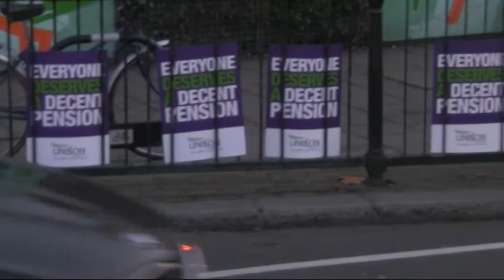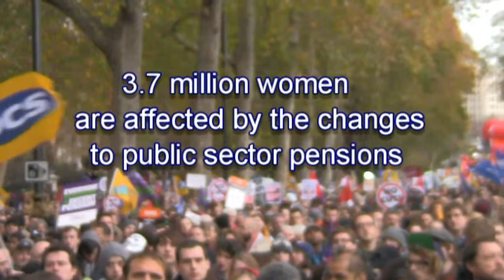Public sector strike and demo Nov 30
Footage of the Islington and London rallies and demo on November 30th